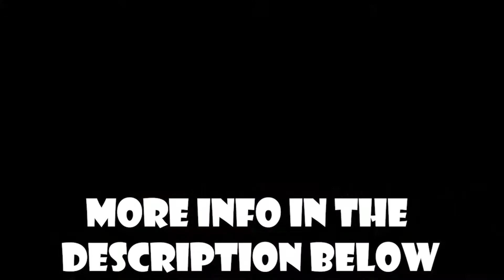Halo Infinite Loot Cave? "Natural Formation Location Sensation" - Steam Achievement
The Natural Formation Location Sensation is an achievement you can unlock from steam. I found this loot cave during a live stream I did the other day. This is the only location I currently know at the time. The only way to access this room is by having your AI hack the terminal by the door, your AUI will notify you when it is done hacking and the door changes its color from red to blue. The items you find here will change after time, as this cave/room does reset every time it is open. I will look for more loot locations in Halo Infinite and will keep you guys updated. =)

Halo Infinite Campaign is set to be released on December 8,2021.

 halo infinite pvp halo loot cave hidden loot cave natural formation location sensation